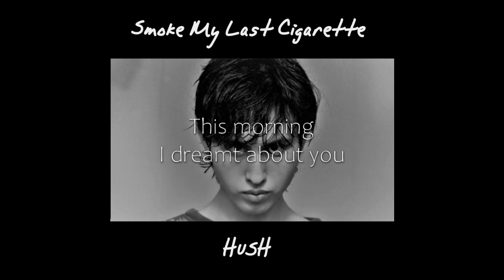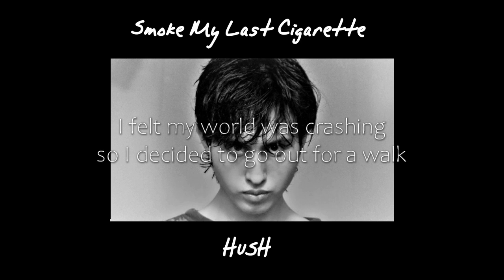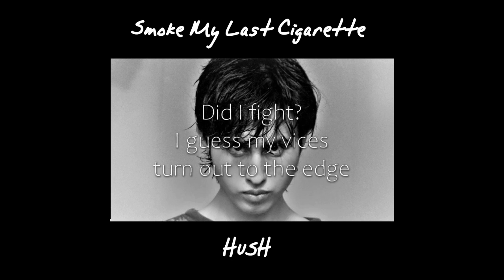Paul Castillo - Smoke My Last Cigarette